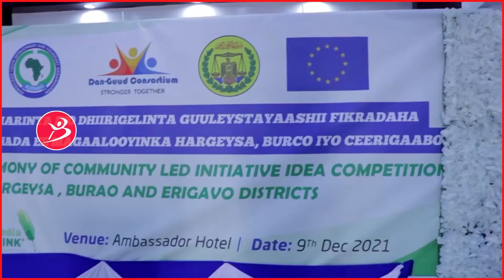Side Loo Kala Xulay Tartanki Hay'adda Soydavo U Qabatay Dhalinyaro Ku Tartamayay Horumarinta Gobolad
Side Loo Kala Xulay Tartanki Hay'adda Soydavo U Qabatay Dhalinyaro Ku Tartamayay Horumarinta Gobolada